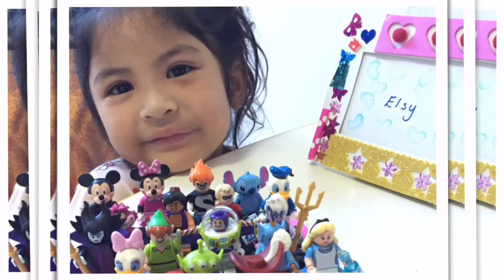Lego Minifigures - Disney set